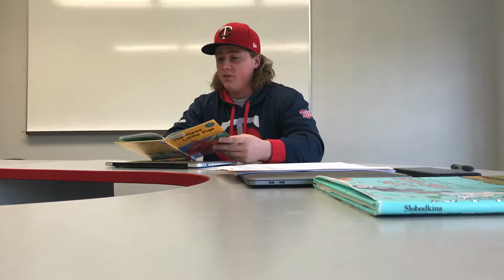Oral Interpretation Public Speaking: The Three Little Pigs (Jacob French)